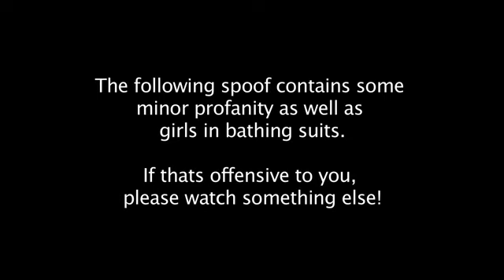The Bieber Movie (For Guys)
this is how i play the drums!    LOL